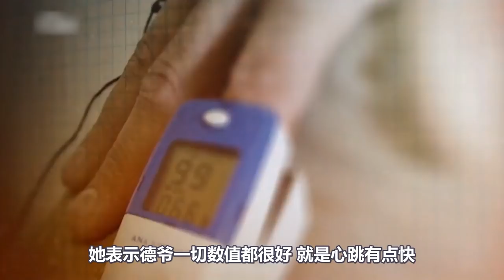德爷发出新挑战，在荒岛生存60天，椰子海鲜吃到饱？